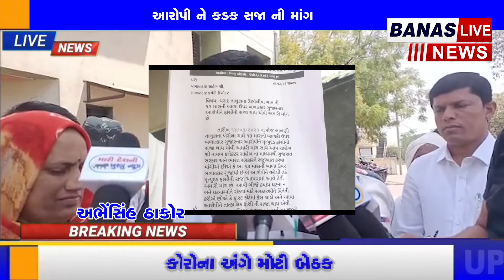13 માસની બાળા ઉપર દુષ્કર્મ મામલે આરોપીને કડક સજાની માંગ || BANAS LIVE NEWS